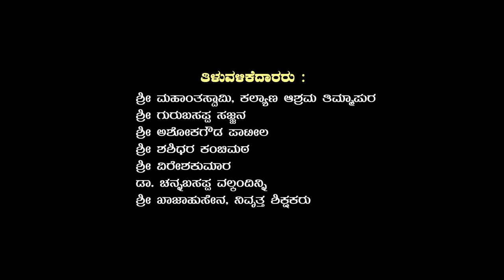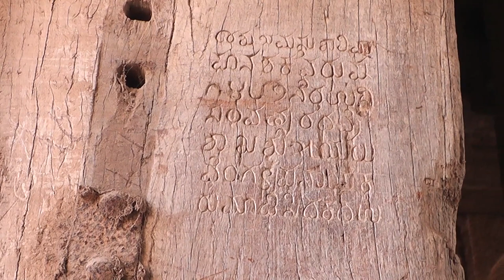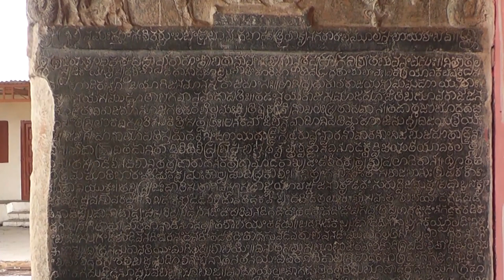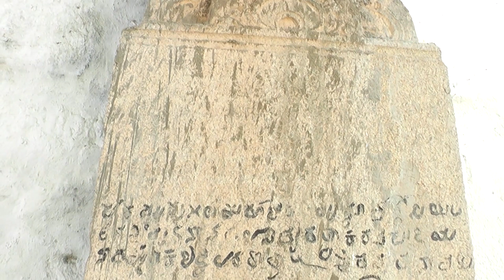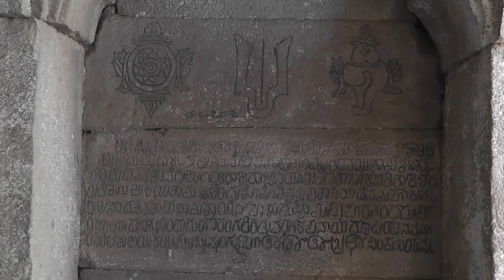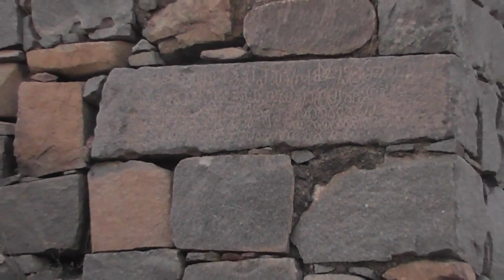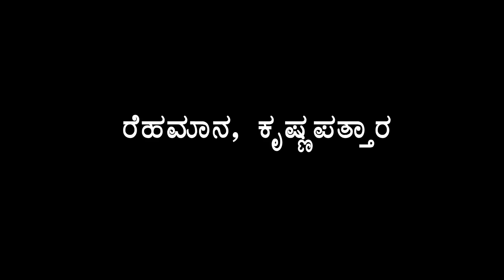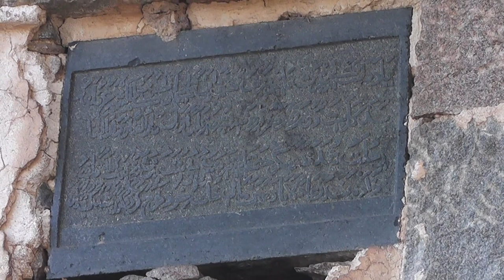Mudgal Fort History (ಮುದಗಲ್ ಇತಿಹಾಸ) by:Dr.Sharanappa Anehosur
ಮುದಗಲ್ ಇತಿಹಾಸ
ಸಂಶೋಧನೆ : ಡಾ.ಶರಣಪ್ಪ ಆನೆಹೊಸೂರು.
ಪ್ರಜಾವಾಣಿ ವರದಿಗಾರರು ಮುದಗಲ್.